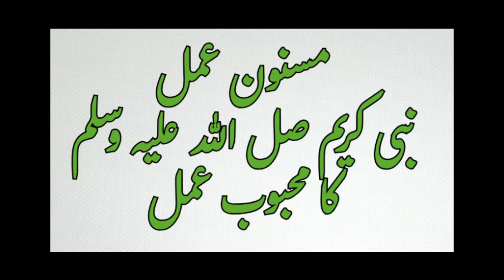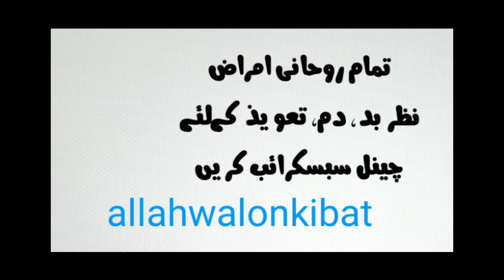Miswak | Maswak | Maswaq | Miswak kay faiday | Sunnat kay faiday |jadu jinnat accident say hifazat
Motivational Short | Araz e  Faqeer | Miswak | Maswak | Maswaq | Miswak kay faiday | Sunnat kay faiday |jadu jinnat accident say hifazat |